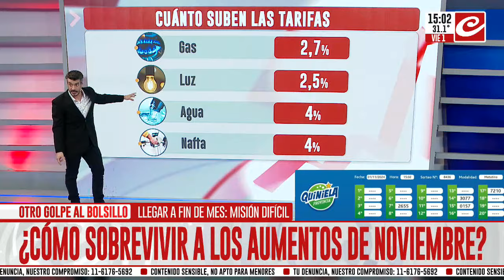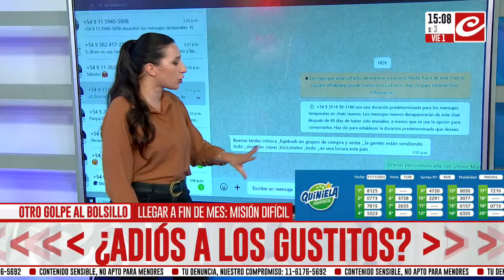Uno por uno los aumentos que llegan en noviembre